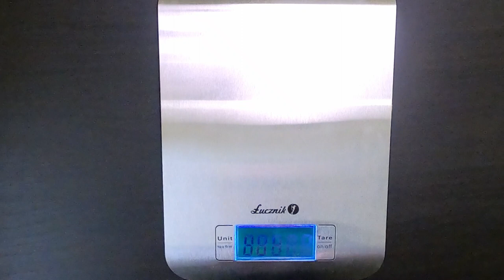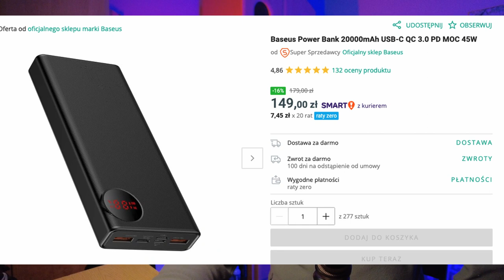Зарядка дрона от Power Bank. Снимай без ограничений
Свершилось!
Добрый человек сделал устройство, нормализующее зарядный ток аккумулятора дрона от ПаверБанка. Теперь не нужно покупать и таскать с собой кучу батарей, тратить на них огромные деньги и таскать с собой тяжесть. Теперь не болит голова о том, есть ли по пути веломаршрута хрюкальник розетки.
Смотрите видео, всё расскажу-покажу по честному ).

0:00 Вступление
4:36 Контакт разработчика
4:45 Размеры и вес
5:00 Требования к ПБ и кабелю
5:25 Порядок подключения
6:05 Сравнение времени зарядки
8:14 Выводы по зарядке
9:15 Стоимость
9:27 Сопоставление размеров

Приобрести устройство можно у разработчика.
Учётка с именем в телеграм @allukardo

!!!ВНИМАНИЕ!!!
Этот человек перестал выходить на связь с людьми, у которых возникли проблемы с устройством.
Однако, пользователь Sergo Yudin выслал состав этого устройства:
Плата зарядная понижающая для литиевой батареи XL4015 E1, модуль-преобразователь напряжения светодиодный, 5 А постоянного тока, режим CC/CV
Этот суповой набор стоит смешные деньги и продается на Али. Удачи в экспериментах и спасибо Sergo Yudin